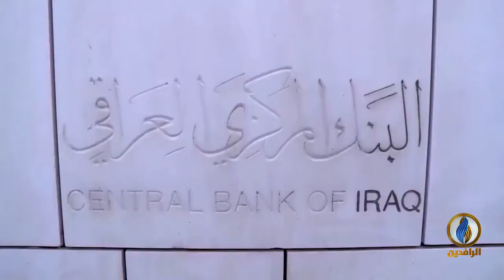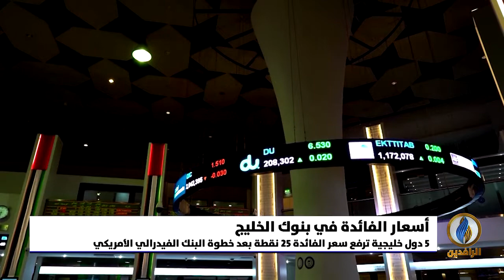أبرز الأخبار الاقتصادية على قناة_الرافدين ليوم الخميس في